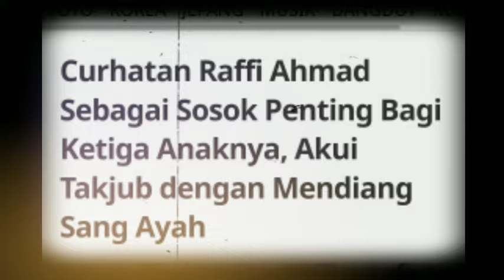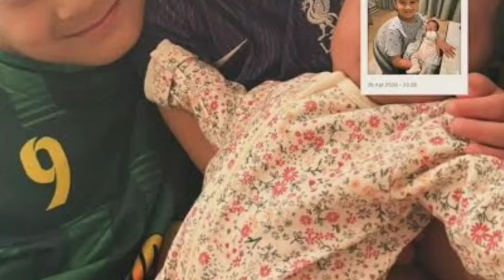Curhatan Raffi Ahmad Sebagai Sosok Penting Bagi Ketiga Anaknya, Akui Takjub dengan Mendiang